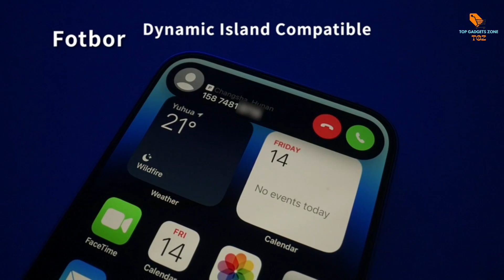iPhone 14 Pro Max Screen Protector with Camera Lens Protector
Hello everyone, in this video we are going to show you another amazing product from Amazon Fotbor for [3+3 Pack] iPhone 14 Pro Max Screen Protector with Camera Lens Protector, 9H Shatterproof Tempered Glass Film with Easy Installation Frame, HD Clear Sensitive Full Coverage 6.7 Inch